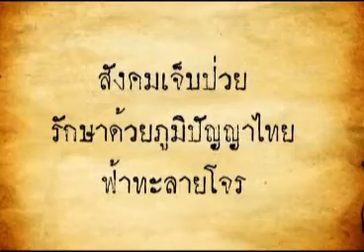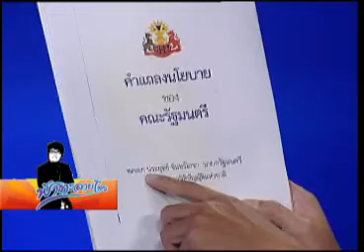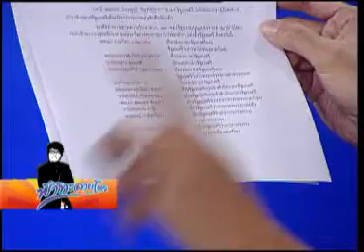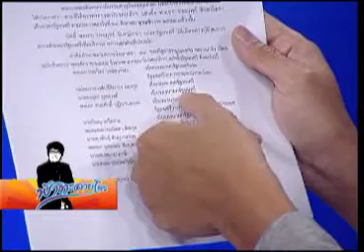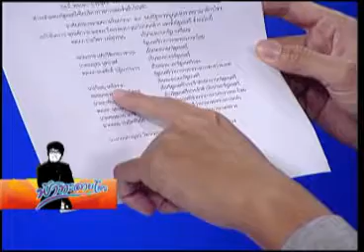ฟ้าทะลายโจร 10 09 57 เบรค 1